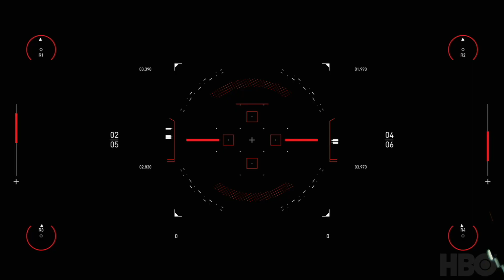Spitfire Audio | HBO | Westworld Scoring Competition 2020 | Esa Puolakka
Here is my score for westworldscoringcompetition2020.

This project was very inspiring and challenging. I'm very glad that I got a chance to participate.